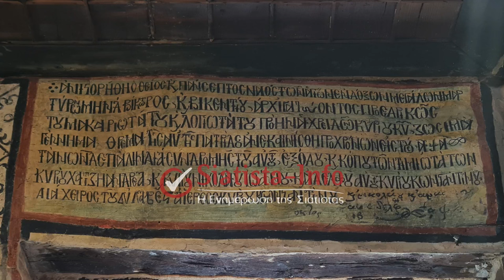Σιάτιστα: Θυρανοίξια του ανακαινισθέντος Iερού Nαού Αγίου Μηνά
Το Σάββατο 9 Νοεμβρίου 2024, τελέστηκε ο Αγιασμός των Θυρανοιξίων του ακαινισθέντος Ιερού Ναού Αγίου Μηνά Σιάτιστας, χοροστατούντος του Σεβ. μητροπολίτου Σισανίου και Σιατίστης κ.κ. Αθάνασίου πλαισιωμένος από ιερείς της μητροπόλεως.

ΠΡΟΣΟΧΗ!